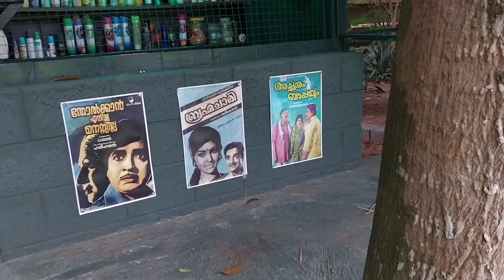Gazebo Heritage Part 2....Gazebo യിലെ കാഴ്ചകൾ രണ്ടാം ഭാഗം....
Gasebo heritage part 2